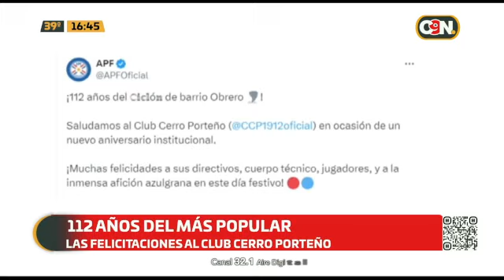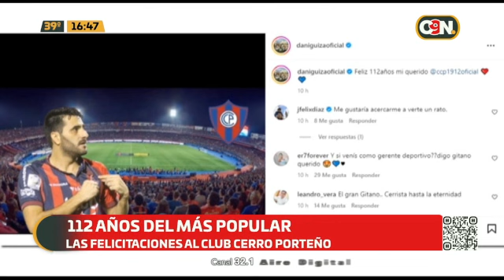¡Exjugadores saludan al Ciclón por su aniversario!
Te mostramos los saludos de algunos exjugadores del Club Cerro Porteño por su aniversario número 112.